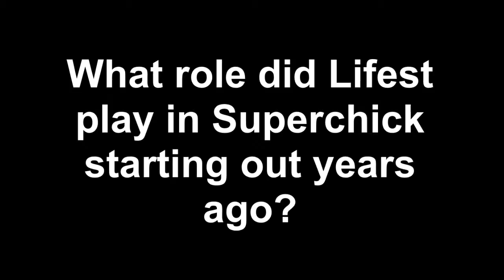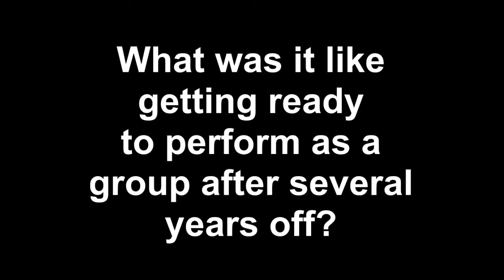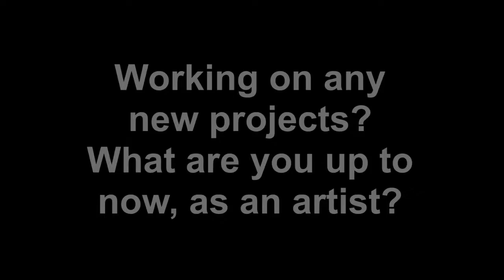Tricia Brock of Superchick on the Lifest 2016 Reunion Concert, and Life Since Superchick Disbanded